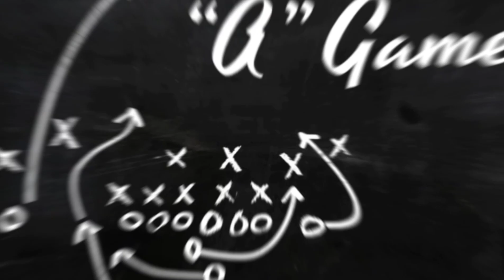BLACKLIST INTL VS. AURA PH GAME 4 | UPPER BRACKET | MPL - PH S7 PLAYOFFS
GAME 4
BLACKLIST INTERNATIONAL VS. AURA PH
UPPER BRACKET
MPL - PH S7 PLAYOFFS
Date: May 29, 2021
Credits: Mobile Legends Bang Bang